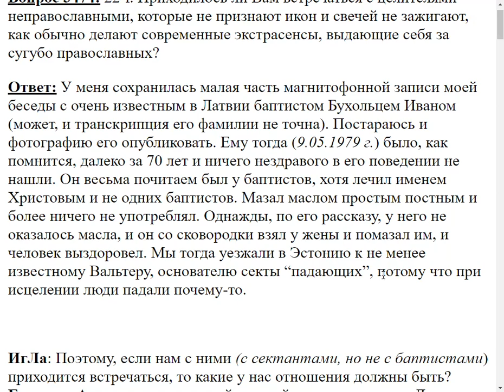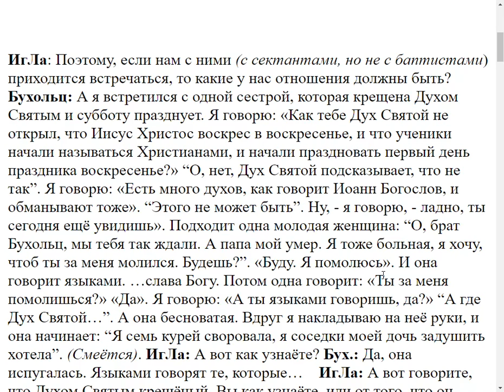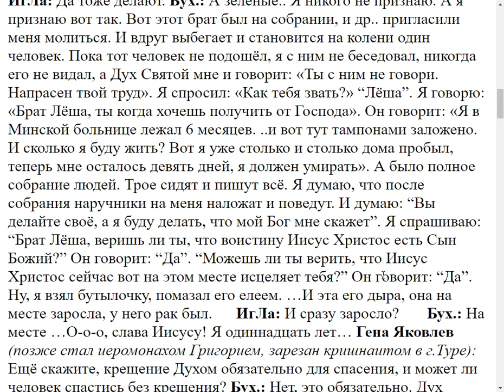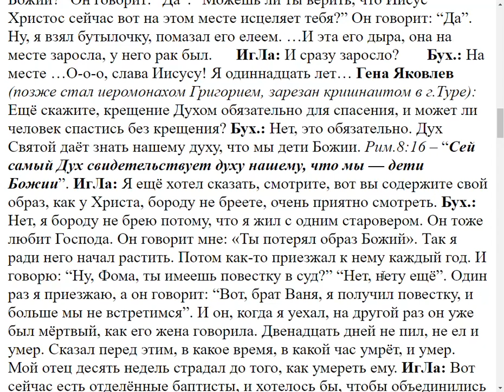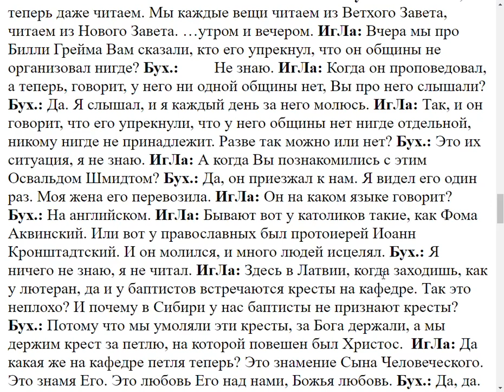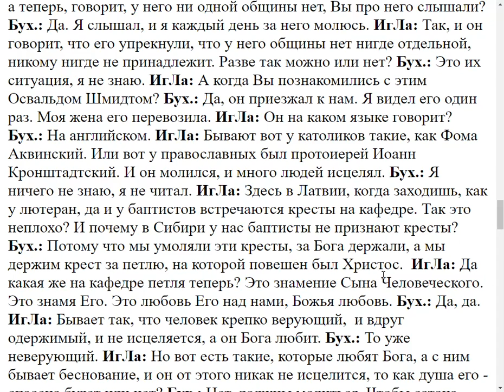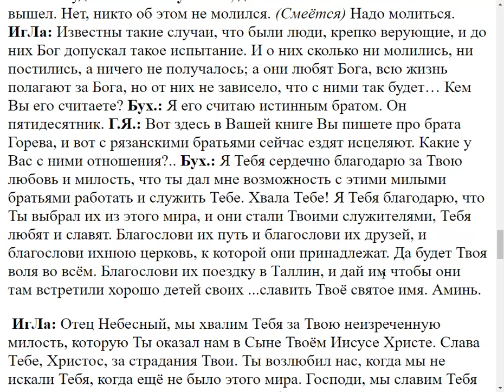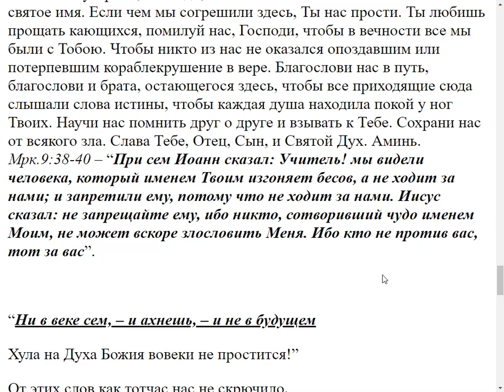3474. Целители - неправославные христиане.